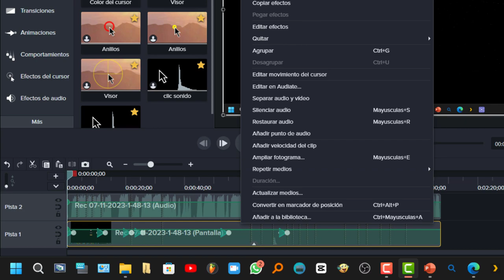💶 Cómo Introducir Símbolos de Monedas en una PC con Windows 💡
💱 Los símbolos de monedas, como el signo del dólar ($), el euro (€), la libra (£) y otros, son esenciales en la comunicación escrita y la creación de documentos financieros en una PCconWindows. Aquí hay una guía básica sobre cómo introducir estos símbolos

### 1. Atajos de Teclado

Windows ofrece atajos de teclado útiles para ingresar símbolos de monedas comunes:

- **Dólar ($)**: Puedes escribir el símbolo del dólar presionando `Shift + 4`.

- **Euro (€)**: Para el símbolo del euro, puedes usar `Alt + 0128` en el teclado numérico.

- **Libra (£)**: Ingresa el símbolo de libra con `Alt + 0163` en el teclado numérico.

Nota: Asegúrate de que el teclado esté configurado para permitir la entrada de estos caracteres.

### 2. Panel de Emoji y Símbolos

Windows también proporciona un "Panel de Emoji y Símbolos" que facilita la búsqueda e inserción de símbolos. Para acceder a este panel:

- Haz clic en el campo de texto donde deseas insertar un símbolo.
- Presiona `Win + .` (punto) o `Win + ;` (punto y coma) para abrir el panel de emoji y símbolos.
- Busca el símbolo de moneda que necesitas y haz clic en él para insertarlo en tu texto.

### 3. Teclado en Pantalla

Si no puedes acceder a los símbolos de monedas a través de tu teclado físico, puedes usar el "Teclado en Pantalla" de Windows:

- Busca "Teclado en Pantalla" en el menú de inicio y ábrelo.
- Desde el teclado en pantalla, puedes seleccionar y escribir los símbolos de monedas que necesitas.

### 4. Mapas de Caracteres

Otra opción es utilizar el "Mapa de Caracteres" de Windows:

- Busca "Mapa de Caracteres" en el menú de inicio.
- Encuentra el símbolo de moneda que deseas, selecciónalo y cópialo, luego pégalo en tu documento.

Estas son algunas formas de introducir símbolos de monedas en una PC con Windows. Si estás utilizando un software específico llamado "Windows Más V" o tienes necesidades más específicas, por favor proporciona detalles adicionales para obtener una guía más precisa.